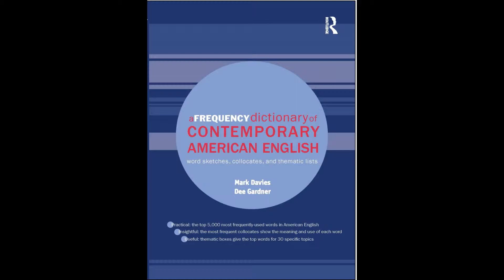A FREQUENCY DICTIONARY OF CONTEMPORARY AMERICAN ENGLISH USD 9.63 only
A Frequency Dictionary of Contemporary American English is an invaluable tool for all
learners of American English, providing a list of the 5,000 most frequently used words
in the language.
The dictionary is based on data from a 385-million-word corpus—evenly balanced
between spoken English (unscripted conversation from radio and TV shows), fiction
(books, short stories, movie scripts), more than 100 popular magazines, ten newspapers,
and 100 academic journals—for a total of nearly 150,000 texts.
All entries in the rank frequency list feature the top 20–30 collocates (nearby words)
for that word, which provide valuable insight into the meaning and usage. Alphabetical
and part of speech indexes are provided for ease of use. The dictionary also contains
31 thematically organized and frequency-ranked lists of words on a variety of topics, such
as family, sports, and food. New words in the language, differences between American and
British English, and grammar topics such as the most frequent phrasal verbs are also
covered.